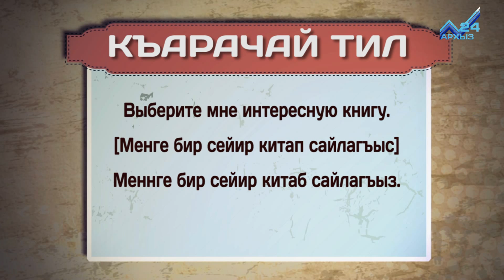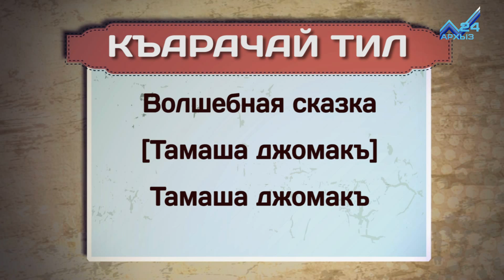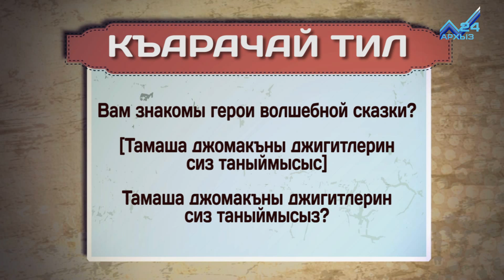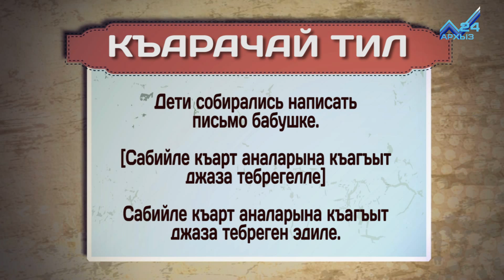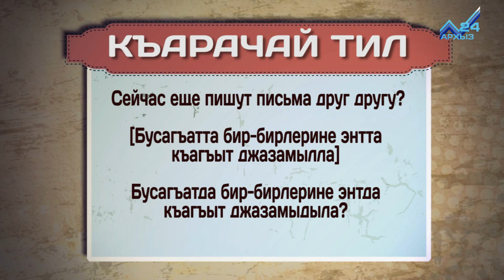Разговорник (карачаевский язык) (26.04.2018)